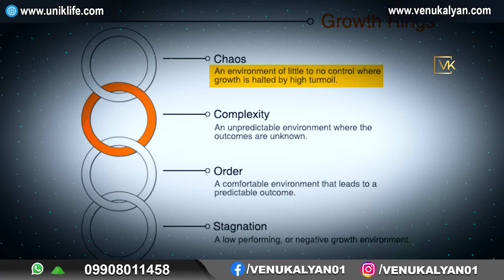Why Comfort Zone Is Dangerous? | How To Overcome? | Venu Kalyan Motivational Speech | Telugu | 2024